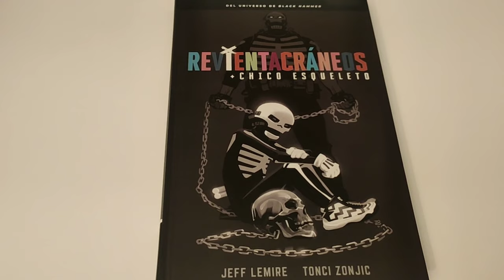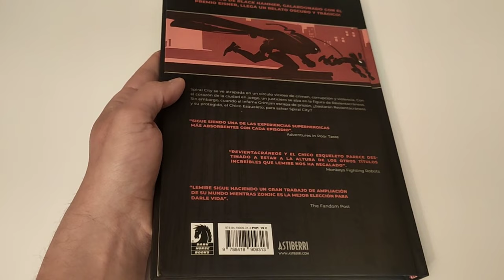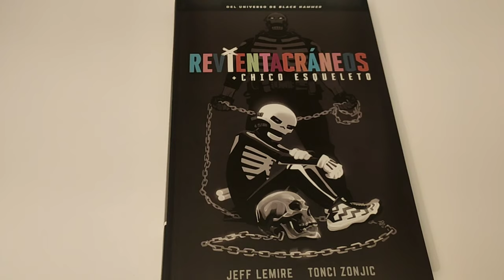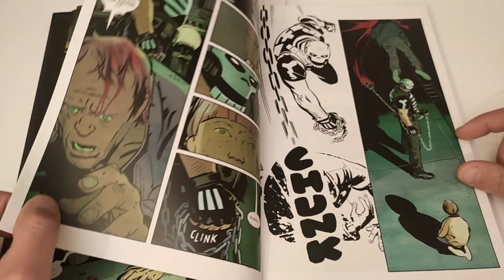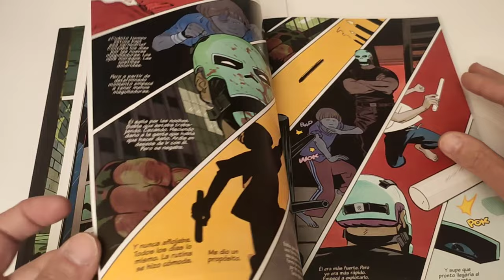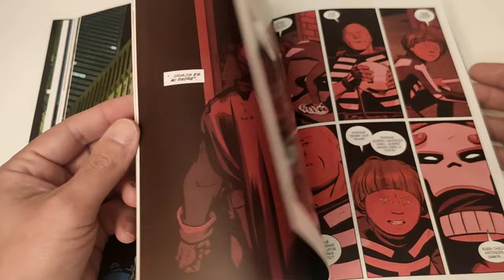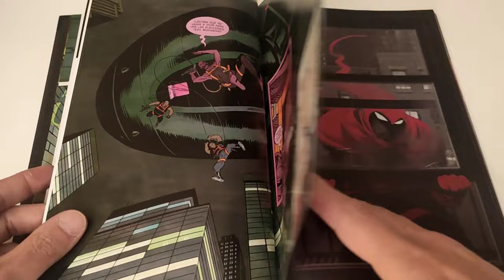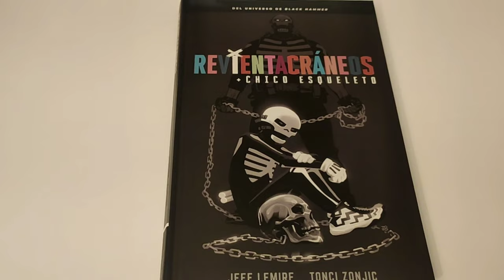REVIENTACRÁNEOS Y EL CHICO ESQUELETO, DE JEFF LEMIRE Y TONČI ZONJIĆ.